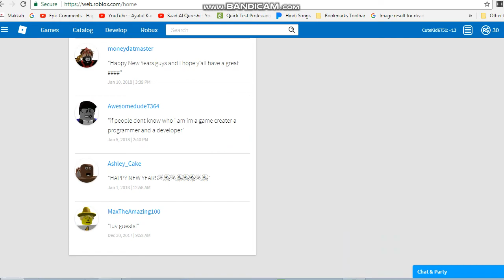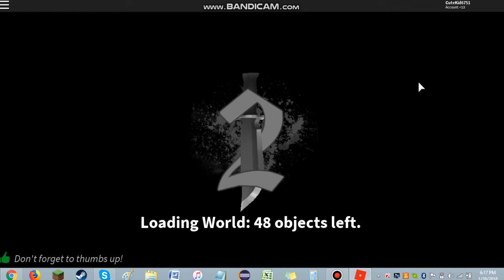My First Time Using Bandicam